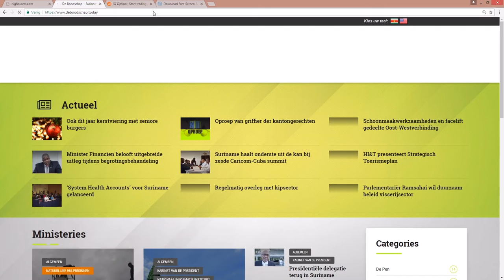Eerste grote onderhoudsbeurt Staatsolieraffinaderij